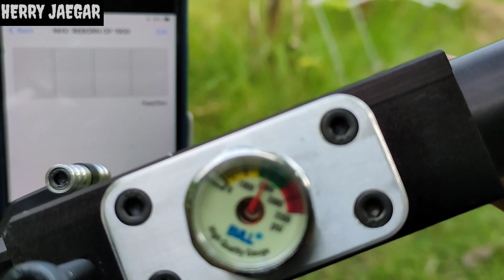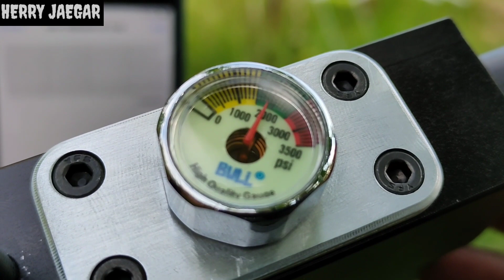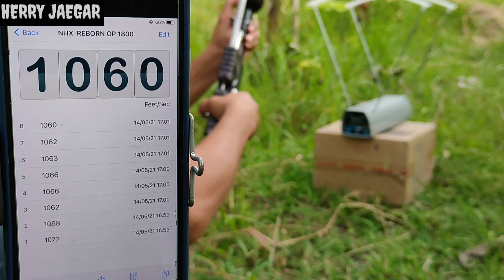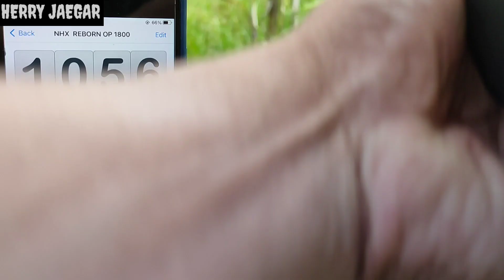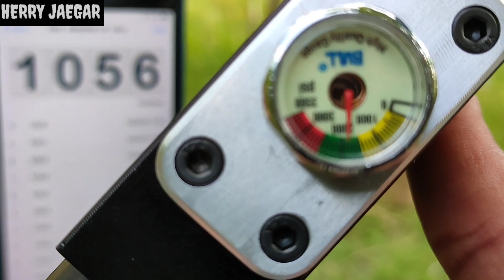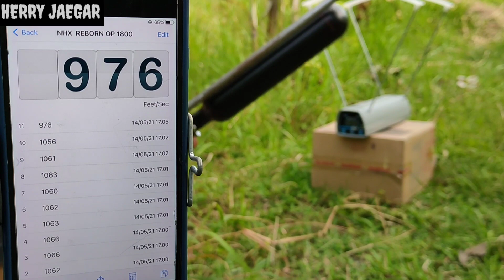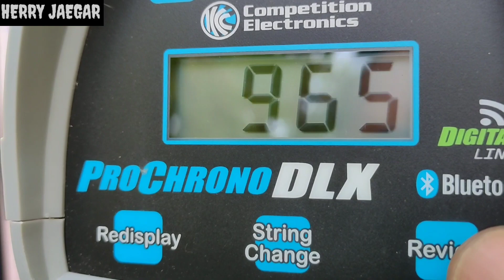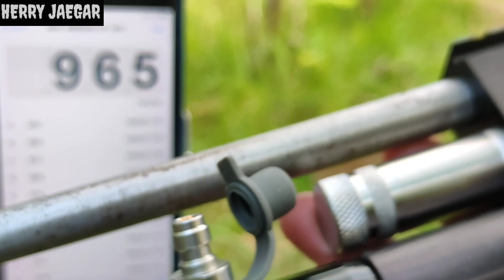NHX REBORN OP 1800 PSI || 10GR & 13GR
ini test Chamber NHX REBORN dengan regulator OP 1800psi, yuk simak bareng2 hasilnya..